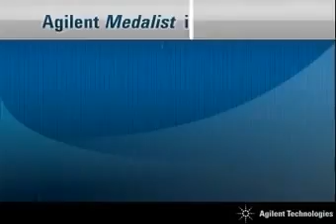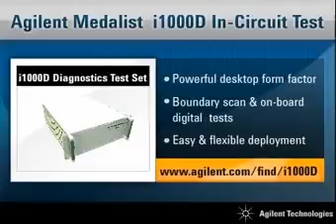What's new on our In circuit testers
For more information on the Keysight Board Test Systems and its features, go

Keysight LED Test
  The i3070 LED Test Card delivers unparalleled performance inspecting up to 128 LEDs for color and luminosity in less than 1.3 seconds. The color and luminosity measurements are returned in nanometer and uW/cm2 units with accuracies of +/-3nm and +/-10% respectively.

Used Keysight 3070s
  Get peace of mind when you purchase used Keysight 3070s from Keysight. We will continue to preserve the reliability that you are familiar with through our ISO audited process. Maximise your returns with the latest software revisions with legitimate licensing.

i1000D + Board handler
  Automate your production line with the low cost, highest coverage Keysight i1000D installed with the Automated board handler.

i1000D Diagnostics Test Set
  Enabling in-circuit test in a powerful desktop form factor. Include boundary scan and on-board digital tests for exceptional test coverage. Easy and Flexible deployment enables ICT any where that you need.